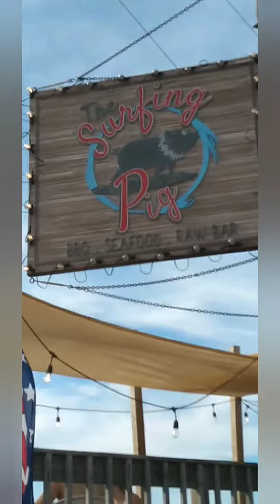Going to one of the Greatest Restaurants at the Shore!